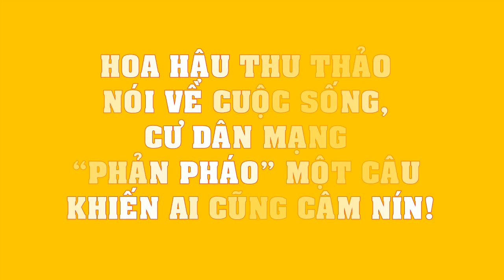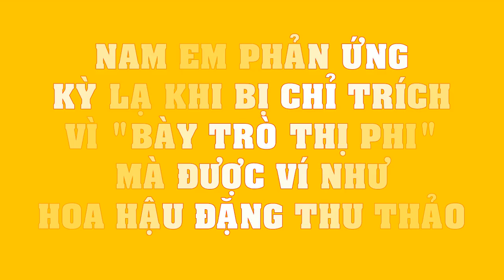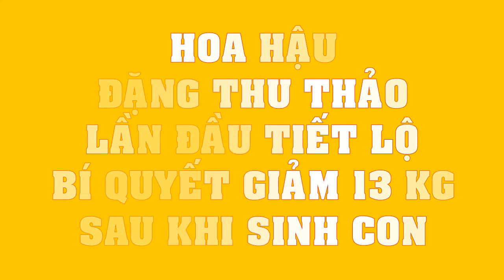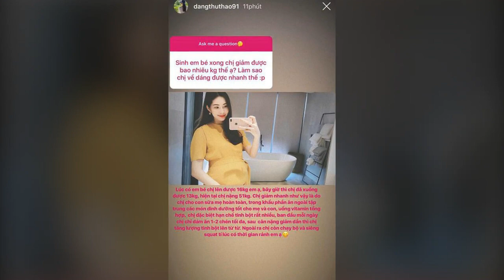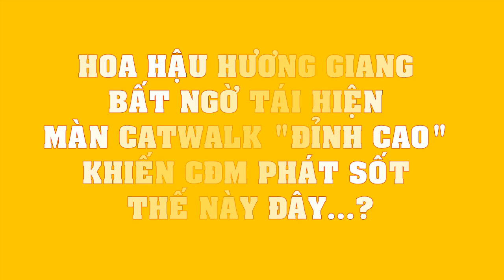Hoa hậu Đặng Thu Thảo nói về cuộc sống, cư dân mạng “phản pháo” một câu khiến ai cũng CÂM NÍN!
Hoa hậu Thu Thảo nói về cuộc sống, cư dân mạng “phản pháo” một câu khiến ai cũng CÂM NÍN!